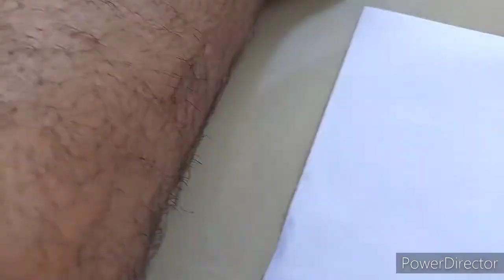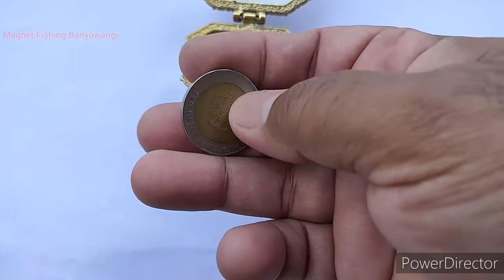Wah.... Mahalnya uang ini. Nominal Rp 1000.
MARTIRNEWS.COM - Buat kalian terutama yang lahir dan besar di era 80 - 90'an pasti tidak asing dengan koin seribu bergambar kelapa sawit.

Koin yang awalnya diedarkan sebanyak enam kali sepanjang 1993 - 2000 itu memang terbilang unik.

Biasanya koin hanya memiliki satu bahan saja, tapi tidak untuk koin satu ini, koin pecahan seribu ini memiliki lebih dari dua bahan yang disebut dengan uang logam bimetal dan terdiri dari 75% copper, 25% nickel, dan bagian inti: 60-70% Copper, 40-30% Zinc.

Meski telah lama tidak diproduksi, baru-baru ini pecinta benda-benda kuno menemukan fakta mencengangkan terkait koin bergambar kelapa sawit ini.

Di salah satu situs jual beli online terbesar di Indonesia, koin itu per kepingnya dijual dengan harga yang sangat fantastis!

Tidak tanggung-tanggung, koin dengan berat kurang lebih sebesar 8,61 gram dan diameter 26 mm ini dipatok dengan harga hingga Rp 7 juta-an.

Bahkan di salah satu TV mengabarkan harga jual koin ini mendadak naik menjadi 14 juta rupiah!

Fenomena koin ini secara tidak langsung mengingatkan kita akan fenomena-fenomena yang pernah santer digandrungi oleh masyarakat, salah satunya fenomena batu akik yang sempat viral hingga ke manca negara.

Meski kebenarannya masih dipertanyakan, tapi sudah ada beberapa warganet yang menjual serta berburu koin-koin kuno di masa orde baru bahkan sampai di masa pertama kali Republik ini berdiri.

Apakah kalian berminat juga membeli atau menjual uang koin lama?